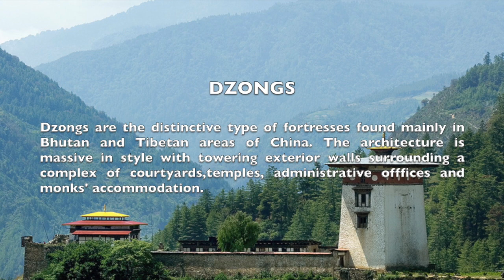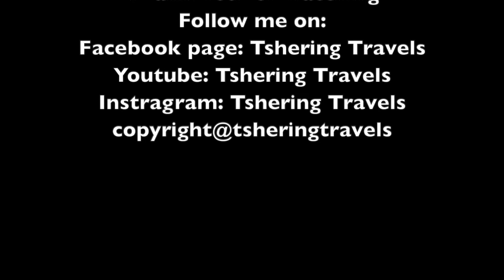DZONGS- THE FORTRESSES OF BHUTAN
Dzongs in Bhutan are integral part of our culture, traditions, governance and history. This short video clip features the historically significant dzongs with a brief information. See when and by whom the dzong in your dzongkhag was built.The distinctive architecture of fortresses so called dzongs are unique in nature and can be found only in Tibet and Bhutan. Dzongs are one of the best attractions of tourists in Bhutan